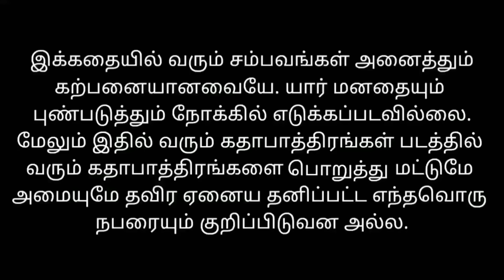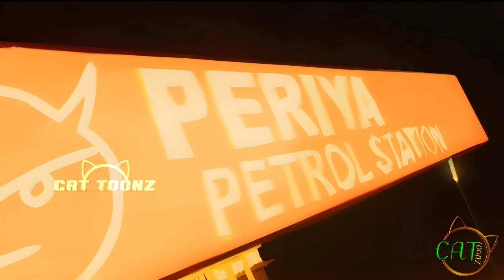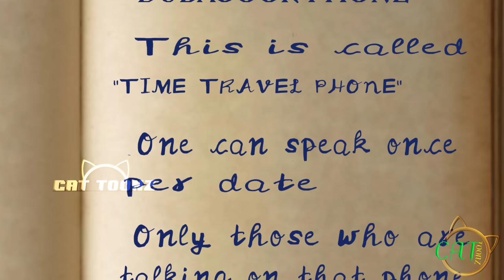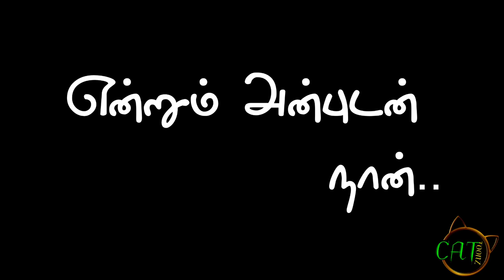Mark Antony Spoof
MARK, ANTONY, JAKIE, MADHAN ipdi ellarum serndha Mark Antony 💥💥💥

watch and tell us about the video 🙂

share namma videos with nanbargal ..✌️